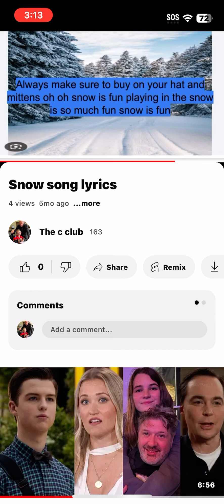Snow song lyrics written by Isaac Obrigewitsch and Cale hanson￼ march 7 2024￼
A fun song about snow